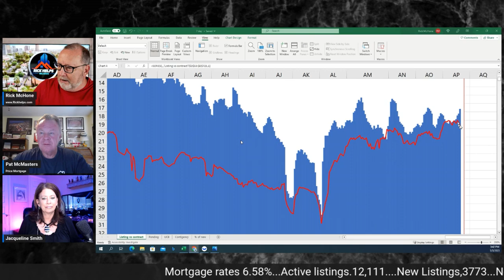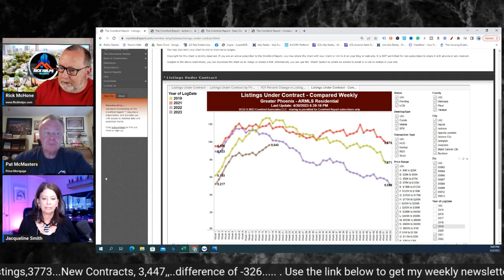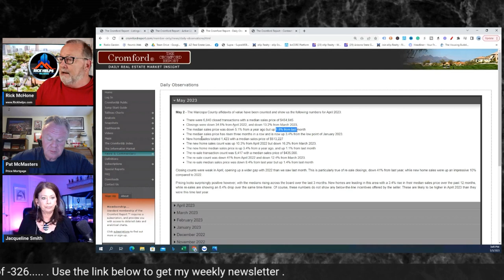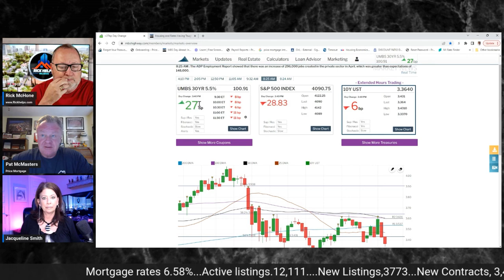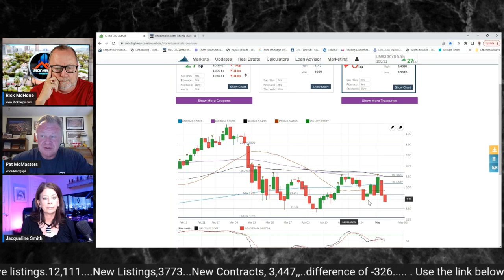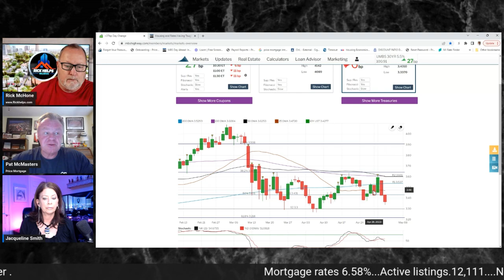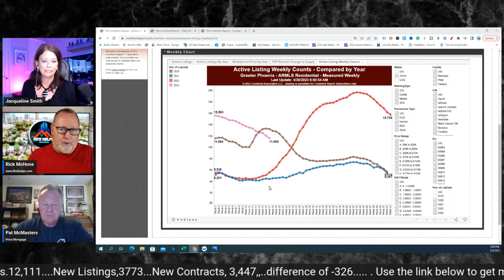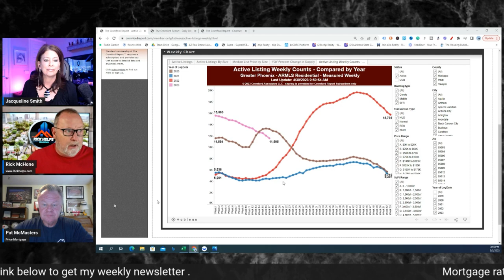FED Makes their move | Arizona Real Estate Show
Once again the Central Bank goes up and rates take a dip.

Rick McHone
Realtor with EXP Realty